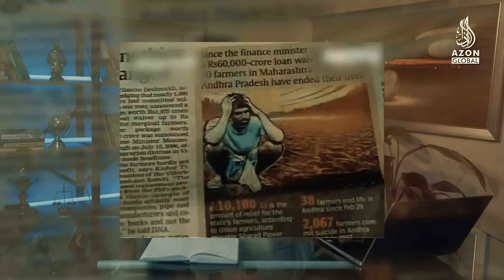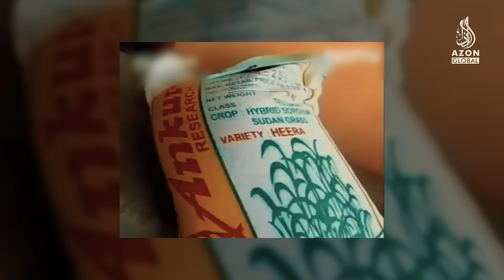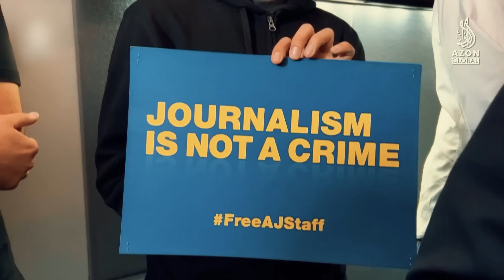Hamas nega tushkunlikka tushmaydi?